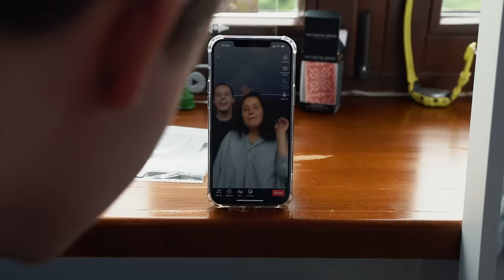День рождения Кати Голышевой | Семейный Влог | Мамы приехали в Hype House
Всем привет! В этом выпуске Hype House к нам приехали наши мамы, чему мы безумно рады! Влог получился по-настоящему домашний, семейный и уютный. Мы отпраздновали день рождения Кати и отлично провели время.

БЛОГЕРЫ
Валя Карнавал: